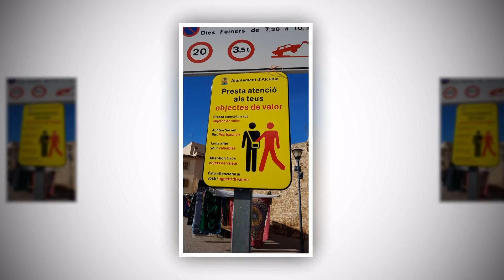Alcudia Mallorca rsn191#2019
Visita de Alcudia en Mallorca 2019,mas videos en...

RSN191